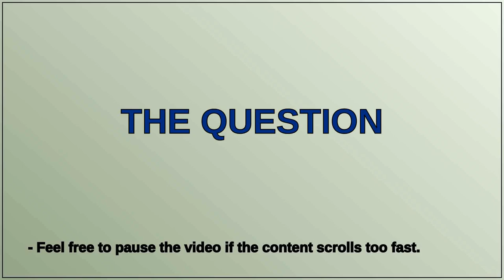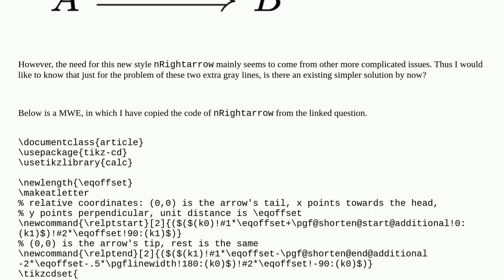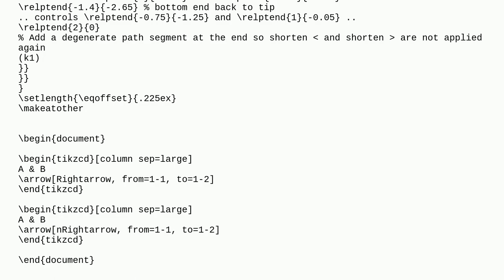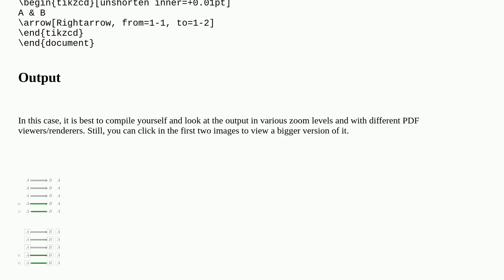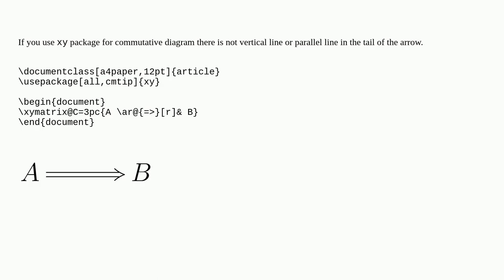tikz-cd: extra gray line with Rightarrow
A special thanks goes out to the community

  tikz-arrows tikz-cd